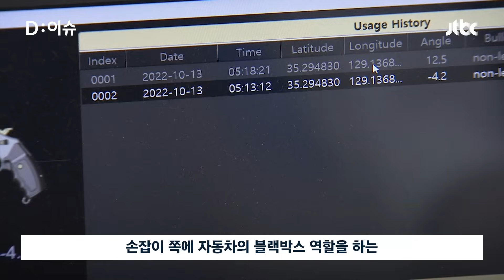대통령실, 치안 강화 위해 권총 사용 부담 덜한 저위험 권총 모든 경찰에 도입 추진…윤 대통령 치안 강화 대책으로 밝혀｜D:이슈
윤석열 대통령은 오늘(29일) 국무회의에서 '흉기 난동' 범죄 대응과 관련해 '저위험 권총'을 모든 경찰에 보급하겠다고 밝혔습니다.

저위험 권총은 인명 피해는 최소화하면서 범인을 제압하기 위해 만들어졌습니다.

무게는 500g 정도로 경찰이 기존에 사용하던 권총보다 약 30%가량 더 가벼운 것으로 전해졌습니다.

저위험 권총에는 실탄과는 달리 플라스틱 재질의 탄환인 '저위험탄'이 들어가는 게 특징입니다.

저위험탄의 위력은 실탄 위력의 10분의 1 정도로 파악됐습니다.

손잡이 쪽에는 이른바 '스마트 모듈'이 장착돼 사격한 시간, 장소, 각도와 탄알 종류 등이 자동으로 기록됩니다.

경찰청은 강력 범죄에 대응하기 위해 저위험 권총과 함께 기존 실탄 권총인 38구경 리볼버도 더 늘릴 방침입니다.